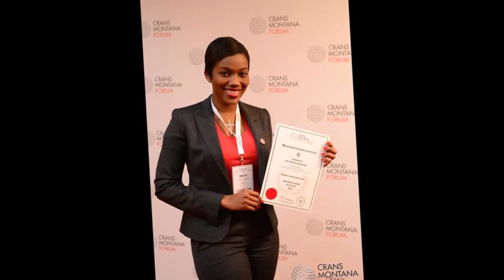Les 10 Plus Belles Miss Côte D'ivoire De L’histoire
Le pays de Drogba regorge de femmes aussi belles les unes que les autres. Chaque année, une reine de beauté est élue Miss Côte d’Ivoire par le public ivoirien.